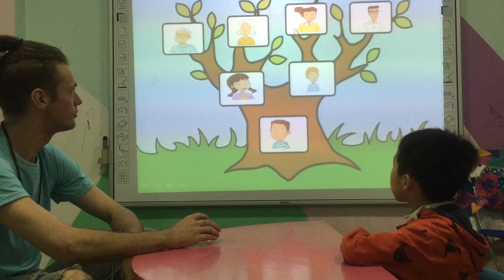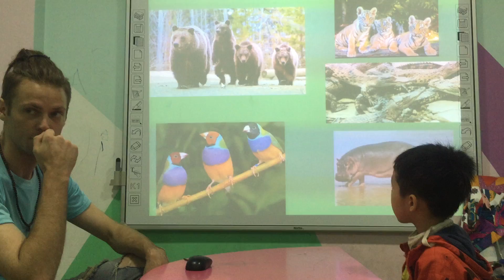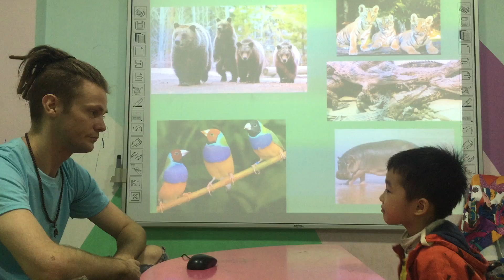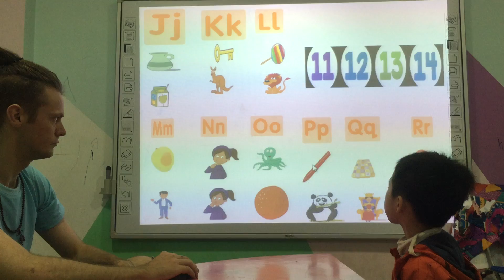Evan Moon 4 Speaking test Starter Unit 4,5,6 1812